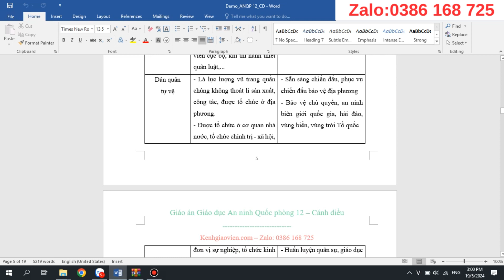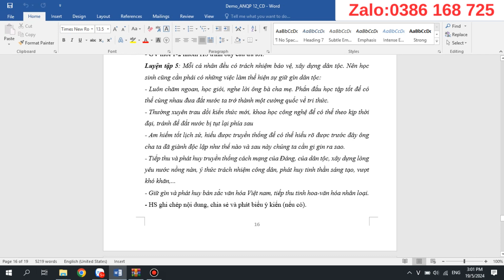Giáo án Giáo dục an ninh quốc phòng 12 Cánh diều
Video thể hiện mẫu giáo án word môn Giáo dục an ninh quốc phòng 12 Cánh diều. Giáo án có thể tải về có đủ cả năm. Bản giáo án là file word, có đầy đủ các bài của kì 1 và Kì 2. Giáo án dễ dàng chỉnh sửa. Được hỗ trợ bổ sung miễn phí nếu: lỗi font, lỗi chính tả, thiếu bài...trong suốt quá trình năm học 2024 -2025